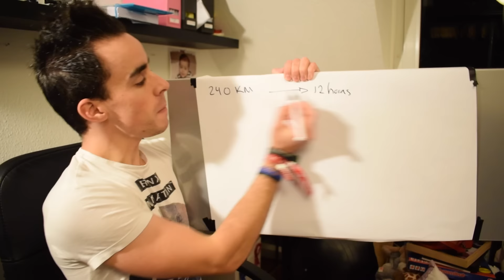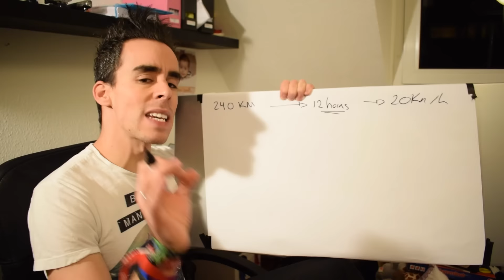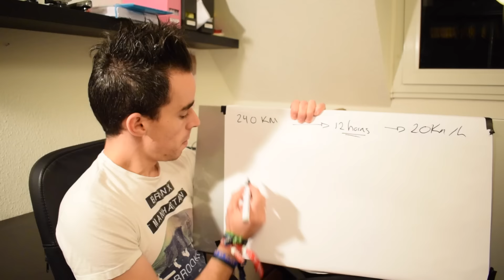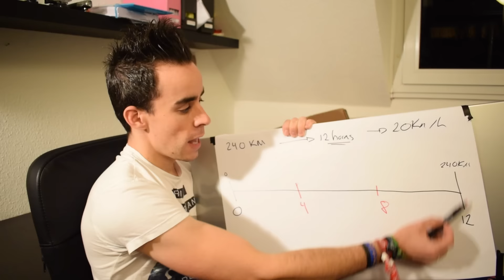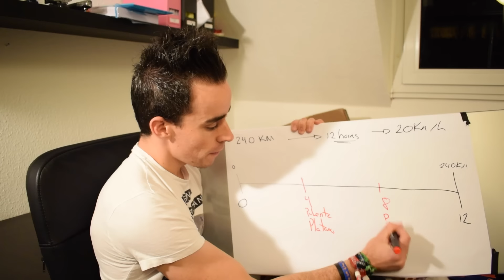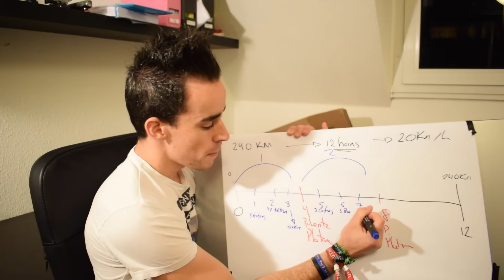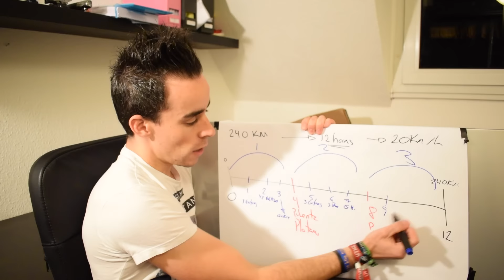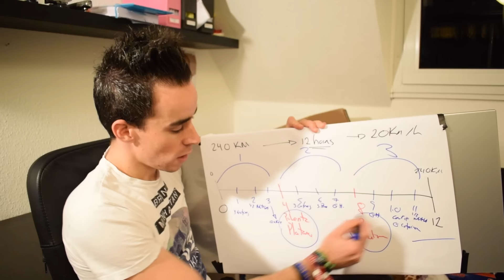COMO PLANIFICO EL RETO DUSSELDORF-AMSTERDAM 240KM